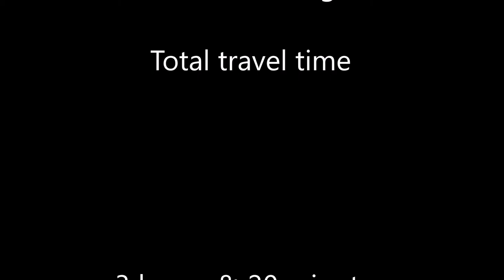8 August 2018 Yamabiko Shinkansen to Tokyo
The famous bullet train: fast, smooth and linked in to other public transport systems...